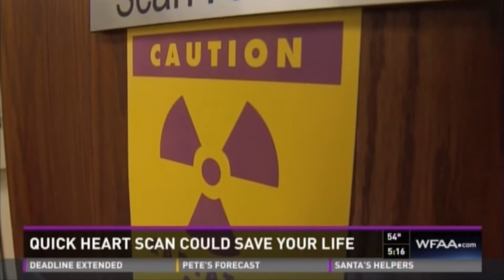John Duncan PhD at ViaScan of Las Colinas live on television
Get a ViaScan Today!

ViaScan is in Irving, Texas and is a Non-Invasive Body Scan and Screening Service located 20 minutes from Dallas.

Schedule a Personalized Health Screening:

At ViaScan, our exams are designed to detect heart disease, lung cancer, colon cancer and other life threatening diseases at an earlier, more treatable stage. Our scan can see stages of heart disease and cancer in their infancy allowing you to get a head start and reverse the clock from a potential illness, and hopefully not die from your disease. Our mission is to provide you with the most advanced technology, support and education to empower you to improve your health. ViaScan is one of the first centers in the United States to offer preventive scanning and screening services and includes a comprehensive evaluation.